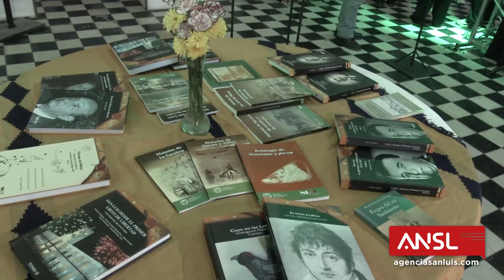Villa de la Quebrada se prepara para recibir a los peregrinos